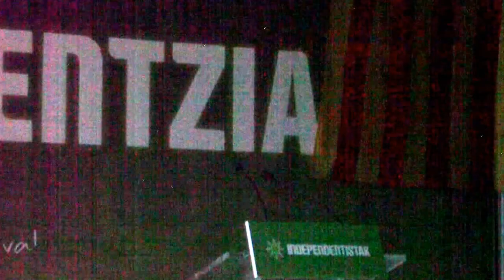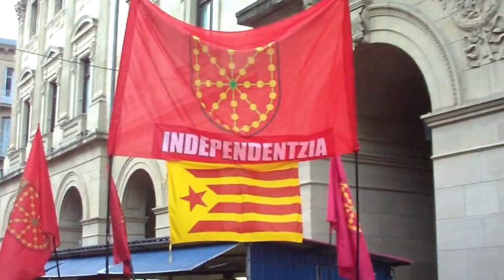Via Catalana giza katea Donostia 2013-9-7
Via Catalana giza katea Donostian Independentistak antolatuta Visca Catalunya lliure!